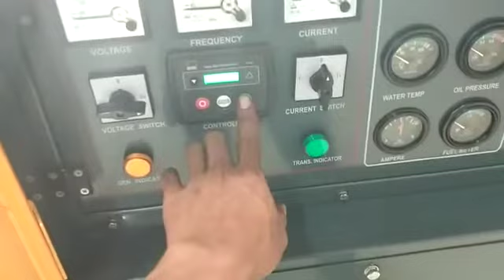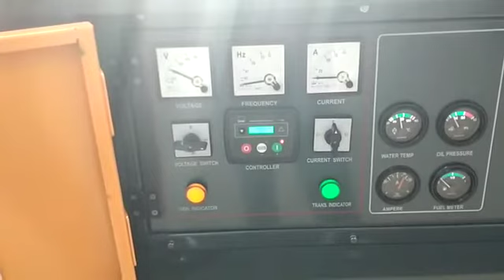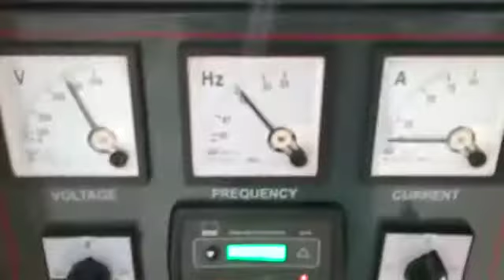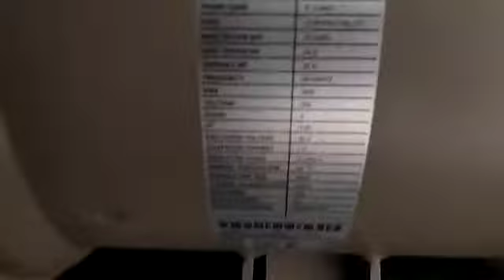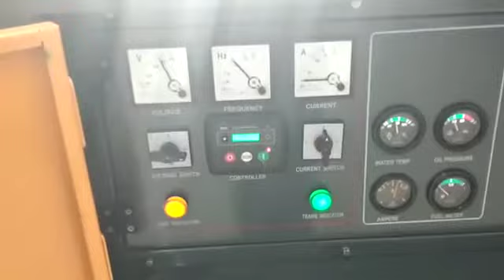genset silent FAW 30 kva altenator stamford TFS 30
produk ini bisa ditemukan di :

Jl.Kavling DPR blok C no 94
Nerogtog, Pinang
Cipondoh, Tanggerang